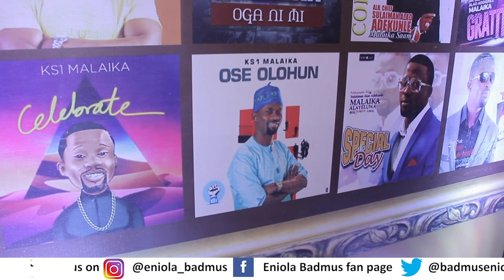SEE THE MOMENT SULE ALAO MALAIKA TAKE OVER THE STAGE AT HIS 50TH BIRTHDAY PARTY FULL VIDEO